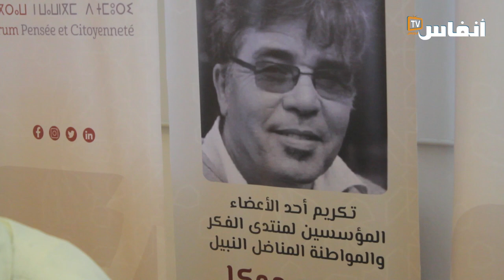تقدميون يناقشون سبل خلق قطب لتجديد الخطاب اليساري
نظم منتدى الفكر والمواطنة اليوم الأربعاء 24 ماي 2023 بالمكتبة الوطنية بالرباط مائدة مستديرة تحت عنوان :" الحركة التقدمية وتحدي بناء مشروع مجتمعي جديد".